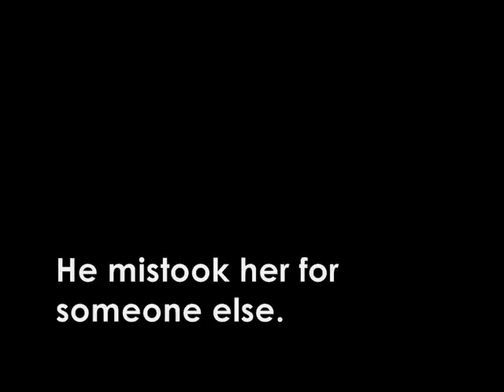Kidnap My Heart {21} M:20/20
Joe pushed me into his rooms against the wall. I fell the floor in complete pain. Why was he so rough?

He came inside the room, pissed as ever. I couldn't even look at him. He held a letter in his hands as he brought in closer to his eyes to read it.

"Ashley,
Why won't you accept my love? After everything we've been through? Why did you take my love as a game to play? I'll show you that my love is true for only you. I'm willing to give everything up for you, EVERYTHING. I'll show you how much I love you, and show you how a guy like me sacrificed everything for you. Realize everything you said to me, will always come back to you."

"This LETTER THE JOURNAL Nick wrote. The one you said you love and consider as a friend!" Joe threw the letter and book towards my way, I ducked quickly so I wouldn't get hit.

"He LOVES YOU SO MUCH THAT he kept this picture of you in the journal! The day he killed himself he burned all of the photos that were in here but, he kept this one!"

I stared at the picture of me, pain in my eyes. Just because of this photo he thought I was my cousin. "Just because of ONE photo you think I'm Ashley!?" I shook my head, "The only reason why I let you imprison me, and work me to death and treat me so badly was because I wanted to keep the one I love safe. You don't believe me?"

Joe inched closer to me as I moved back a step away from him, "What are you trying to make up now?! Stop playing these stupid games Ashley!"

I shook my head, my voice straining. I was scared of how close was to me, what he was going to do.
"My Name's not Ashley, It's Demi. Ashley is my older cousin! I've been living with her! She's the one that Nick is in love with."

He took another step closer to me, "Are you telling me, I got the wrong person?"
"YES!"
"STOP MAKING UP STUPID LIES ASHLEY! It's over. Just admit you're the girl that Nick loves. IS IT THAT HARD?"

I looked Joe straight in the eye, now I was mad. I was Demi! No matter what happened My Name was Demi Lovato. NOT Ashley Greene.
"It is because I'm Not Ashley!" I literally yelled in his face.

"YOU ASKED FOR IT!" Joe pushed me against the wall before I could react he was kissing my neck, sloppily. I tried my hardest to push him off but, he just kept ahold of me. He pushed me onto his beds and soon enough Joe was on top of me.  There was nowhere to escape, he had me trapped. He was touching me in a ways a man has never touched me. Every plea that left my lips he would just be even worse on me. Tears slid down my cheeks when Joe ripped my bra off along with the rest of my clothes.
"Please. Don't do this." He didn't pay attention to me or even listed to me. He just kept going and going not even caring.

I stared up into Joe's ceiling, so terrified. I want to erase what just happened but, I can't. I felt so, so. I don't even know. I'm at a loss of words, My eyes closed abrupty, feelings the tears sting. Why did this happen to me? I pulled the sheets closer to my body, hiding the aching pain, hiding my exposed body. I wish I was dead, I wish I wasn't here. I wnated to be anywhere that wasn't here, but I couldn't even move. Luckily the monster wasn't here. I wiped away another tear that fell upon my face.

"I think I've done enough for you Ashley. I think this repays for saving my life. You shouldn't have saved my life that day..." Even if it was still light out, It felt like darkness was all around me.

"there's nothing left of me." the tears kept falling but, this time I was done wiping them away.

Why couldn't he have killed me instead? It would have at least hurt less than how I feel right now. The pain was eating me alive, I shuddered again reliving my memories over and over of the event with Joe, the monster.

So, the marathon is over! AWWWW! I had fun writing and reading your comments along the way! This story will get more intense  ANND, Hello new subbers, Thanks for subbing me!

Joe's a monster! ISN'T HE?! :P If you guys wanted to read it like the exact details I'm sorry. I don't feel comfortable writing about rape (x
soooo, just stay tune! When the real fun happens hehe.
questions;;

What do you think of Joe? Do you think he went overboard?
If you were Demi how would you feel in her position?
What do you want to happen next?

COMMENT PLEASE! It'll make me happy if you do :D